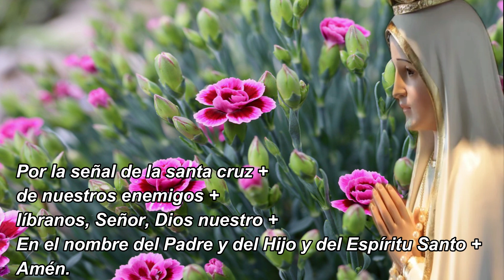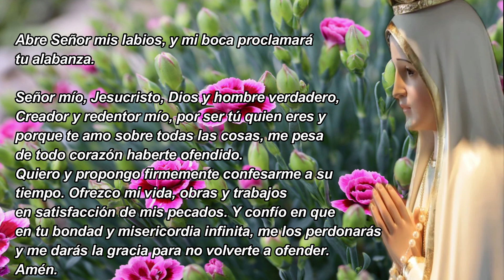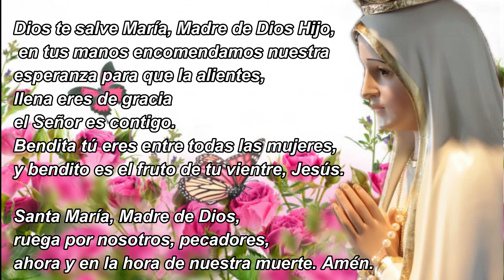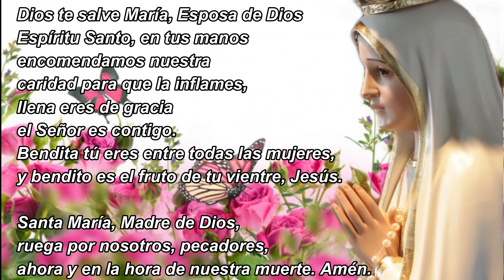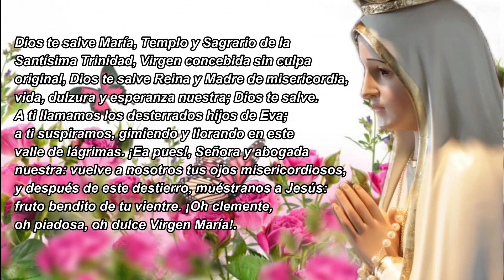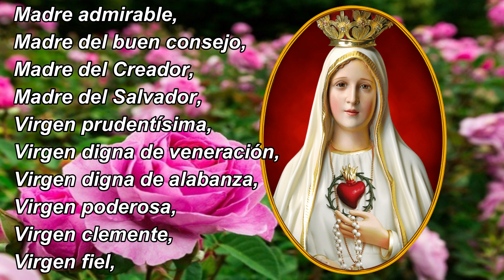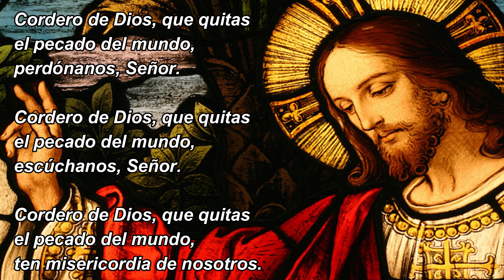❤️ SANTO ROSARIO DE HOY SÁBADO 08 DE OCTUBRE📖 MISTERIOS GOZOSOS 📖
SANTO ROSARIO MISTERIOS GOZOSOS
Dios te salve María, llena eres de gracia, el Señor es contigo, bendita eres tú entre todas las mujeres, y bendito es el fruto de tu vientre: Jesús
Santa María Madre de Dios, ruega por nosotros los pecadores; ahora y en la hora de nuestra muerte. @fecatolicaofficial

Como era en un principio, ahora y siempre por los siglos de los siglos.

María, Madre de Gracia y Madre de Misericordia,
En la vida y en la muerte ampáranos Gran Señora.

Oh Jesús mío, perdona nuestros pecados y líbranos del fuego del infierno, lleva al cielo a todas las almas y socorre especialmente a las más necesitadas de tu misericordia. Amén